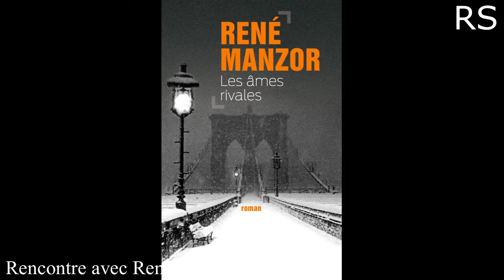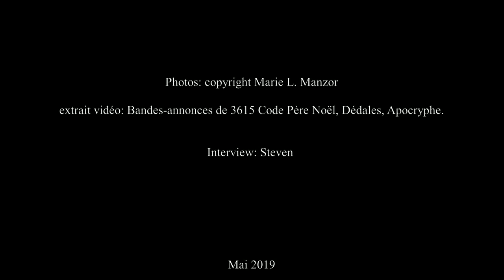Interview de René Manzor par Racine Solaire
Qui est René Manzor ? Réalisateur, scénariste, auteur, découvrez le portrait de cet homme aux multiples casquettes.